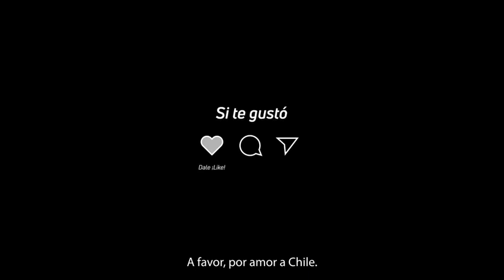La UDI a favor de Chile